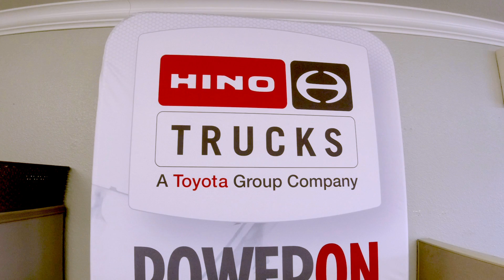Eagle Truck Center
Hire ArkLaTexNow